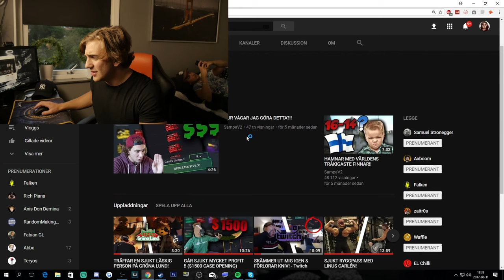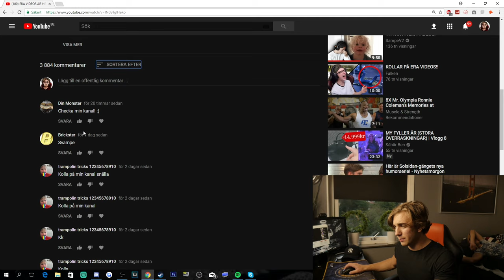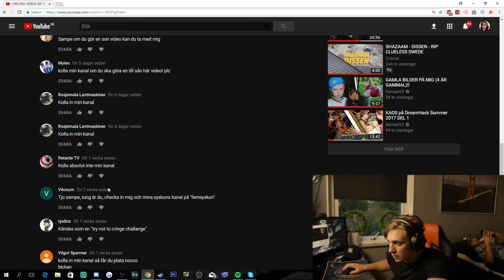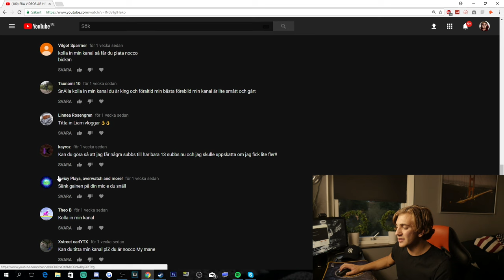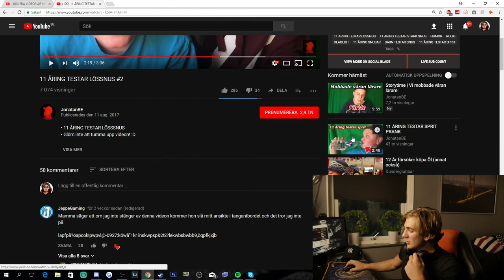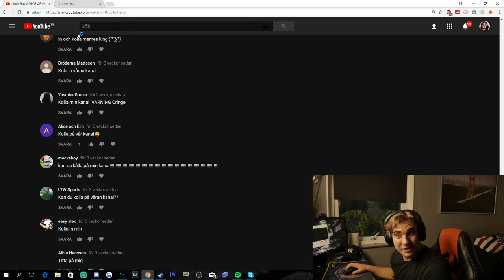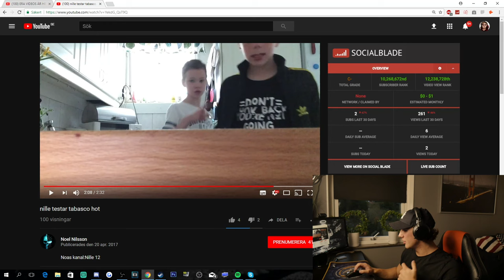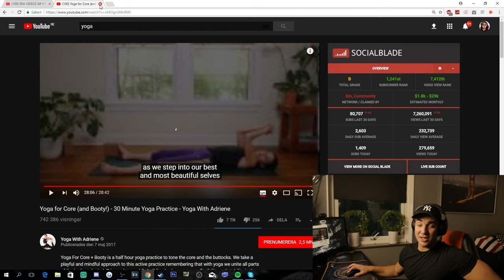11 ÅRING TESTAR SNUS! - (KOLLAR PÅ ERA VIDEOS!)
Alright de dags igen att kollat in era videos, och denna gång råkade jag hitta en snubbe som är 11 bast och testar lössnus haha helt sinnes!